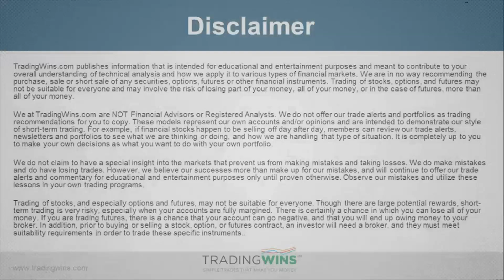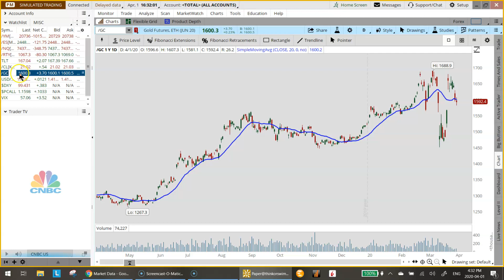Market Update Apr 1 2020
In today's update:

1)  U.S. Equity markets suffered big losses again on Wednesday as job losses mount and the coronavirus death toll climbs. The Dow Jones Industrial Average dropped 973.65 or 4.44%, the S&P 500 fell 114.09 or 4.41% while the NASDAQ 100 closed lower by 339.52 or 4.41% and the Russell 2000 finish lower by 81.11 or 7.03%.

2) Crude Oil Futures bounced slightly despite U.S. inventory growth while Gold Futures added $5.10 or 0.32%. The Bond market showed strength while the 10-Year Treasury Note settled at 0.635%.

3) The ADP National Employment report was released before market open this morning and confirmed that private-sector employment decreased by 27000 jobs from February to March. This does not reflect the full impact of Covid-19 on the overall employment situation. Tomorrow, the Jobless Claims report for last week will be released followed by the full Employment Situation report on Friday.